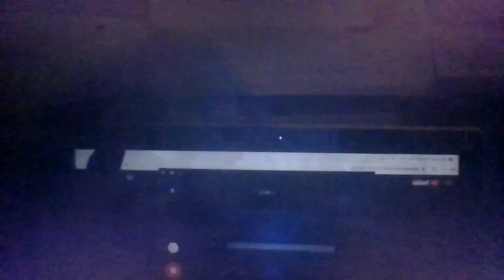the black cauldron 2 2005 part 1 opening scene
from 2005 dvd us of the black cauldron 2
Walt Disney Pictures (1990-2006) (Cinemascope)
Narrator as Thomas Studebaker (Himself)